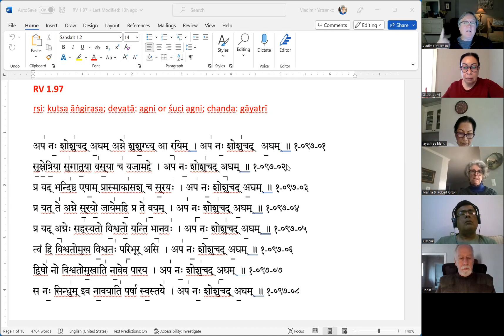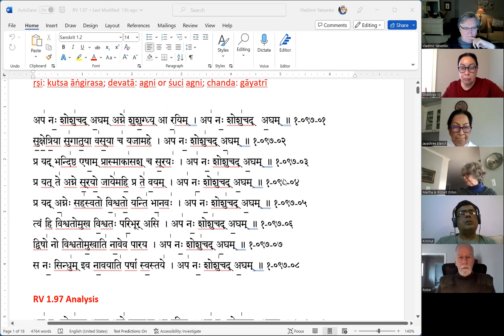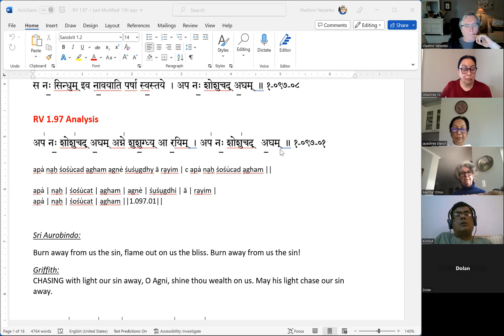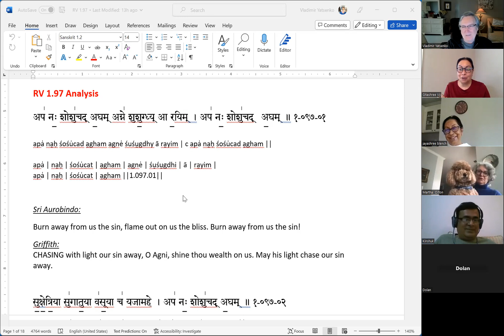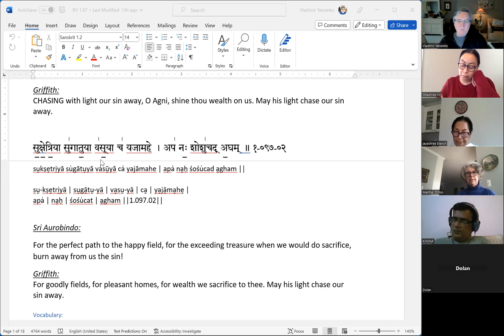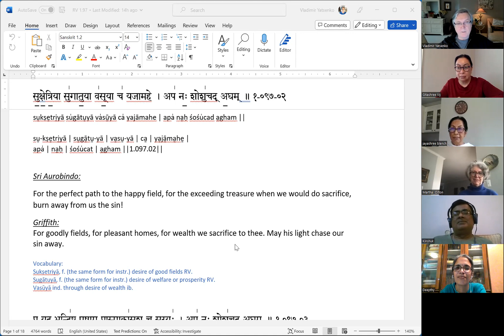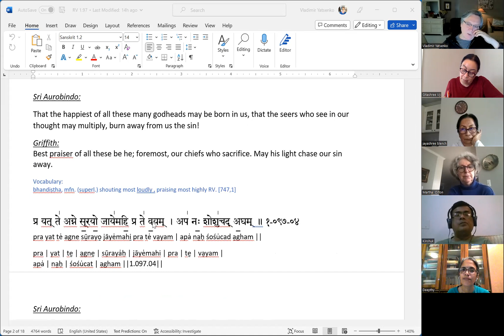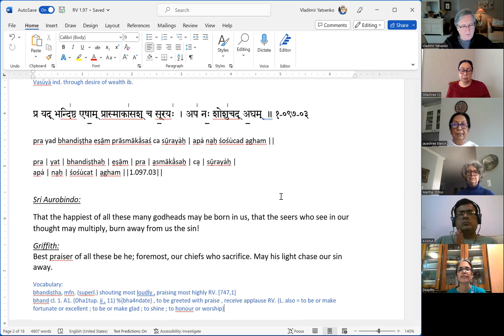HMF RV 1.97.1-3.mp4